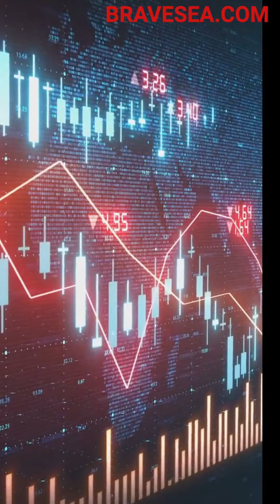Apa inti dari bisnis modal ventura?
"Wawasan utama yang saya kumpulkan adalah bahwa hampir semua wawasan pada akhirnya menjadi kebijaksanaan umum, dan mereka yang benar-benar berwawasan adalah mereka yang memahami ide-ide ini terlebih dahulu. Menjadi yang terdepan dalam sebuah opini dan memahami kemungkinannya adalah ciri khas seseorang yang layak untuk didengarkan. Hal ini merangkum seni meramalkan-membuat prediksi dan menilai kemungkinannya. Ini adalah keterampilan penting bagi VC, yang harus menavigasi ekosistem yang dipenuhi dengan ribuan pendiri, mengetahui bahwa hanya sebagian kecil yang akan berhasil. Dengan tingkat kegagalan 90% untuk startup, VC ditugaskan untuk memprediksi usaha mana yang akan berkembang jauh sebelum mereka melakukannya. Keberhasilan di arena ini memberi mereka penghargaan, sementara prediksi yang meleset sering kali mengundang cemoohan. Pada akhirnya, inti dari bisnis ini terletak pada keakuratan prediksi ini." - Jeremy Au, Pembawa Acara BRAVE Southeast Asia Tech Podcast

观看、收听或阅读全文，请访问 ve-secrets-cn

Xem, nghe hoặc đọc toàn bộ thông tin chi tiết tại